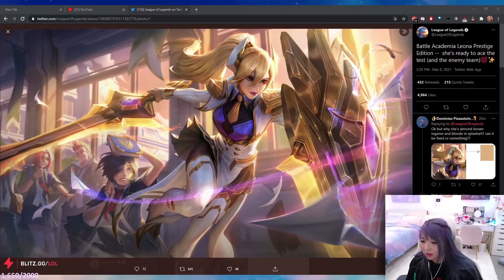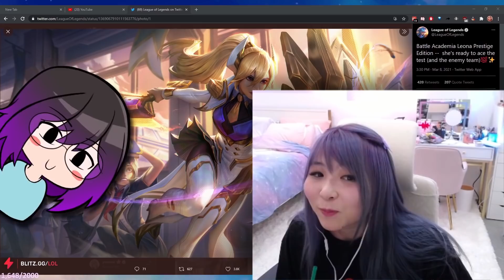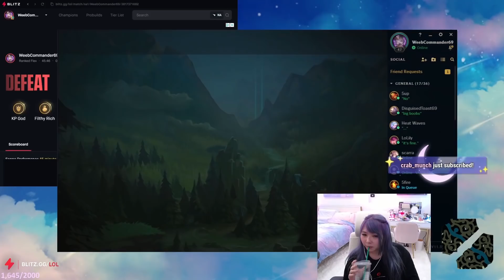toast respecting women day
one day toast will be proud of my insane plays... :'(